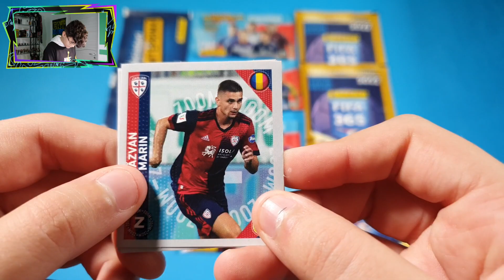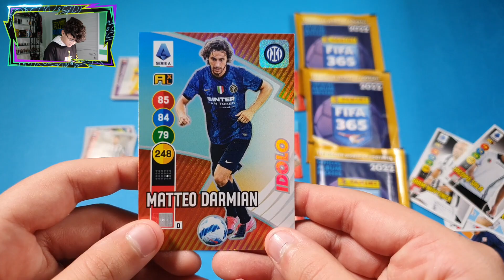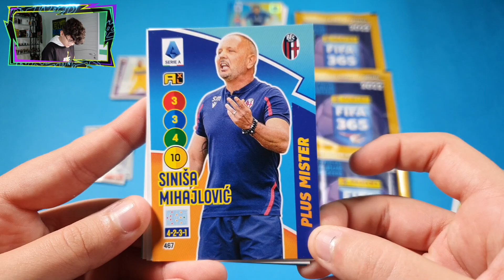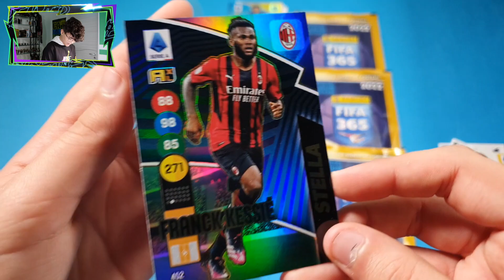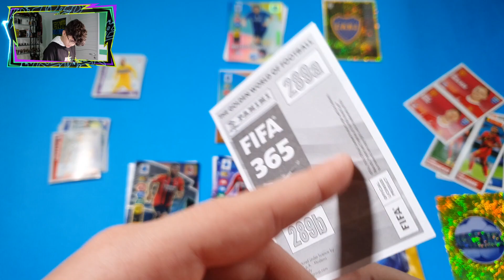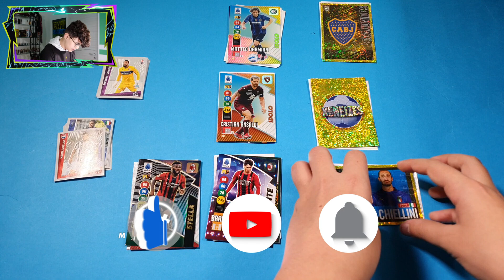MIX UNBOXING CALCIATORI PANINI *ADRENALYN XL - ANTEPRIMA - FIFA 365*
Oggi MIX di UNBOXING figurine/card CALCIATORI PANINI.

Andiamo a spacchettare le bustine di:
- Anteprima Calciatori 2021/22
- Adrenalyn XL 2021/22